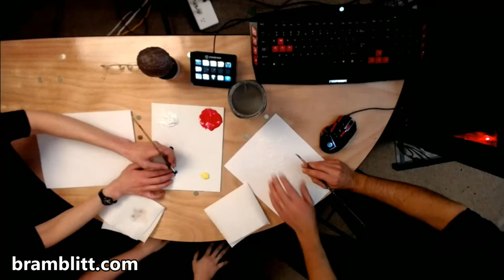Blind Painting with the French Film Crew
Please visit our home on the web at: bramblitt.com
Jacqi and I blindfold and show Florence and Philip, two French filmakers that have come to Texas to do a documentary about my painting for French Television, to paint the way I do - without seeing! There's no keeping a good man down; when Philip's chair broke out from under him he just hopped right back up and was ready to go again, ha.

If video is too much, and you prefer your art one image at a time then join us on Instagram